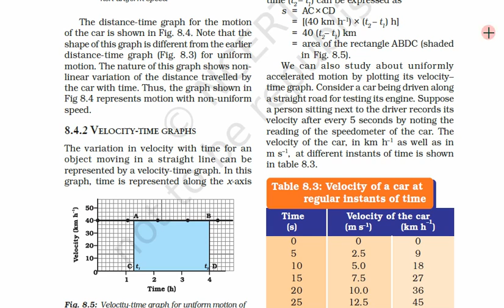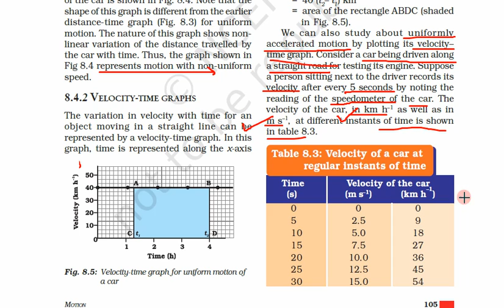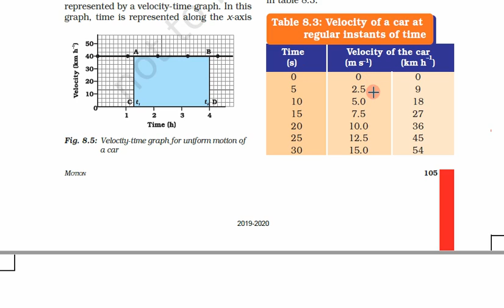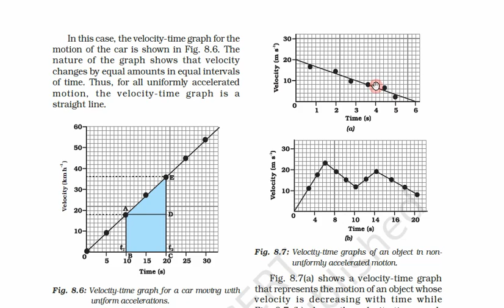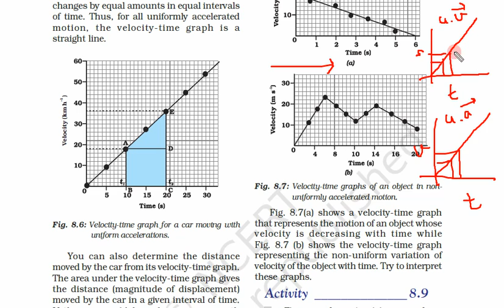Class 9th, Subject Science, Chapter 8, Day 3, Video 5